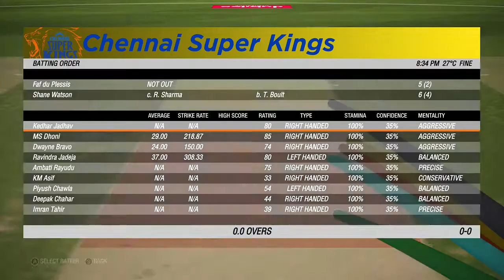IPL 2020 : Mumbai Indians vs Chennai Super Kings || Cricket 19 Gameplay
IPL 2020 is just around the corner.Our team is going to predict matches through gameplays.
Here is the first match prediction of IPL 2020.